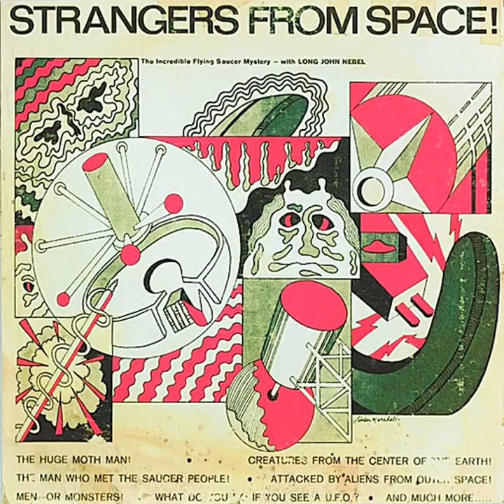Attacked by Aliens from Outer Space! -: Men -: Or Monsters! -: What Do You Do If You See a...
Attacked by Aliens from Outer Space! -: Men -: Or Monsters! -: What Do You Do If You See a U.F.O? Pt. 2 · Long John Nebel · James Mosely

Strangers from Space